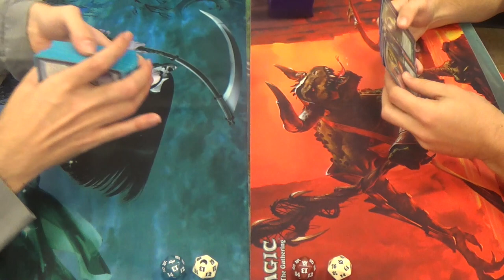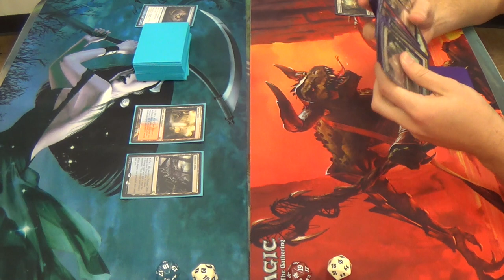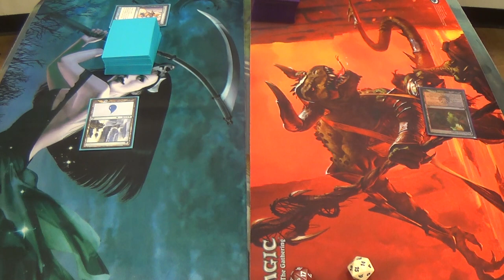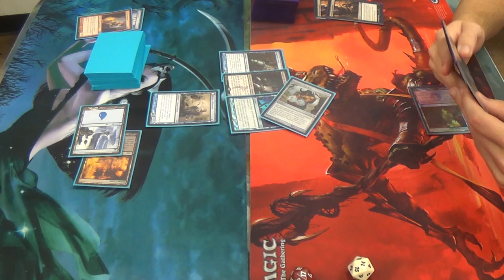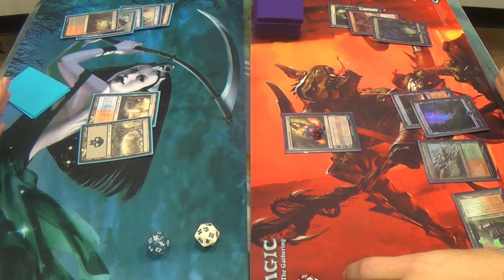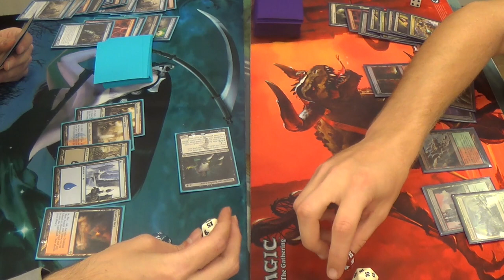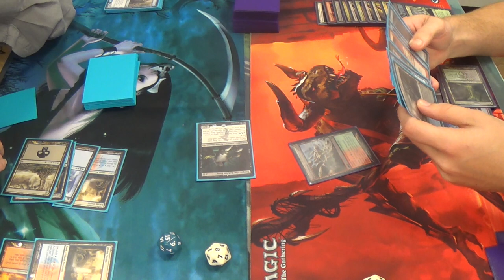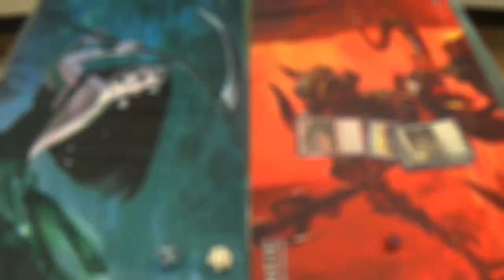Modern Magic — Grixis Delver vs. Jund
Here's to hoping that you enjoy the match!